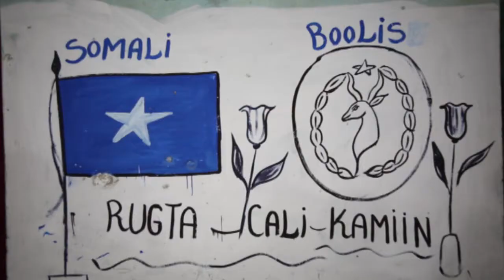MADAXDA QARANKA IYO DUQA MUQDISHO OO KOMEERAY WADADA WARSHADAHA IYO WADADA SODONKA